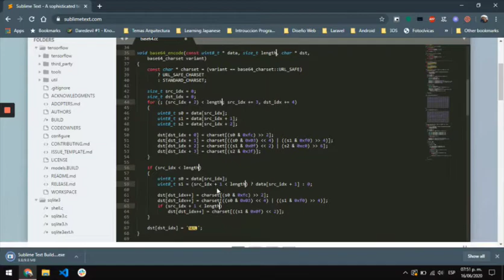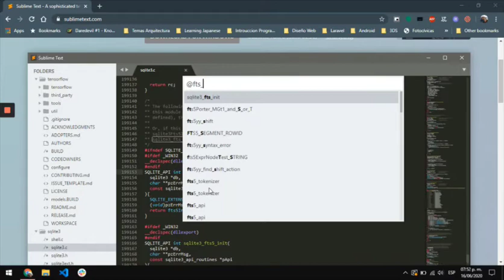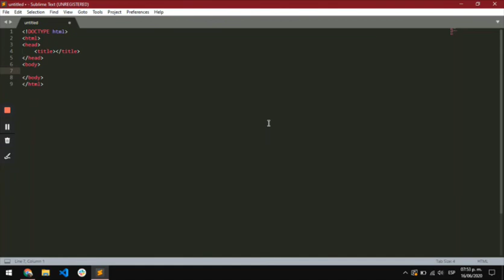Conoce como descargar e instalar Sublime Text.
Paso a paso el instructor te explicará como descargar e instalar Sublime Text

¿Deseas crear un sitio web desde cero y además aprender a posicionarlo en Google? Este curso 100% práctico esta orientado al diseño del sitio (Frontend)

Si es tu primera vez diseñando sitios, olvídate de Wordpress o Wix haz algo tuyo y original totalmente personalizable a tus necesidades, aprenderás desde cero y podrás adquirir un alto nivel de conocimiento para diseñar y desarrollar con éxito un proyecto web basado en estándares W3C con las tecnologías HTML5 y CSS3 creando diseños responsivos, es decir, adaptables a cualquier dispositivo (laptop, smartphone, tablet, PC) usando Bootstrap una librería creada por Twitter muy fácil de usar, este curso es para ti.